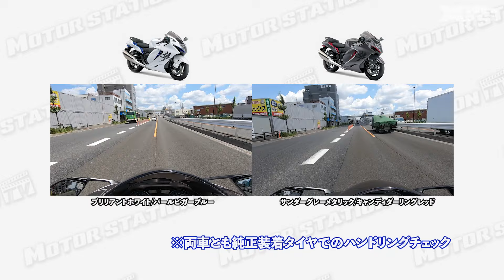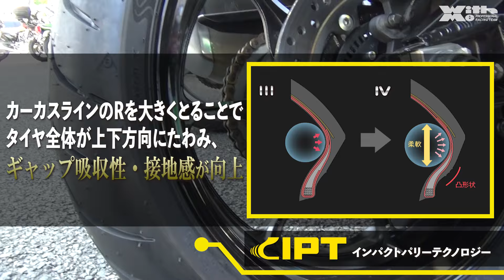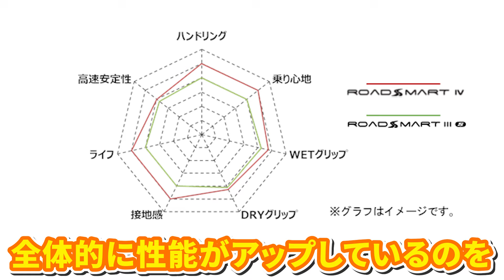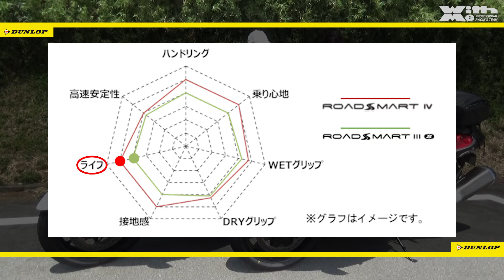DUNLOP・ROADSMARTⅣの実力検証・ことりちゃんも実感「タイヤでこんなに違うんだ」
ロードスマートⅣとロードスマートⅢSを同じバイク、同じセッティングの同条件で持ち込み箱根までツーリングに行ってきました。今日のタイヤテストでは街乗り、高速、ワインディングと何度も乗り換え、ことりちゃんもタイヤで走りが変わるのをしっかりと体感。
今後のタイヤ選び「自分に合ったタイヤを履こう」のポイントを学んできました。

視聴者数増加に伴いMOTOR　STATION　TVでは、チャレンジ女子アナ、男子キャスターを募集しています。また番組製作スタッフも募集中。ビデオ編集、ビデオカメラクルー、イベント開催に携われる方、新卒、中途採用でも受け付けております。モータースポーツ好きなかた是非御連絡ください。

MSTVチャレンジ女子・男子キャスターのためのサブチャンネル開設しました！

番組協賛していただける方専用グループ「MSTV製作委員会（Facebook）」